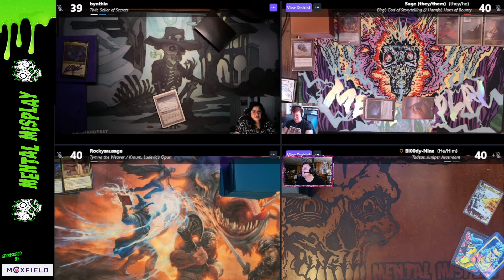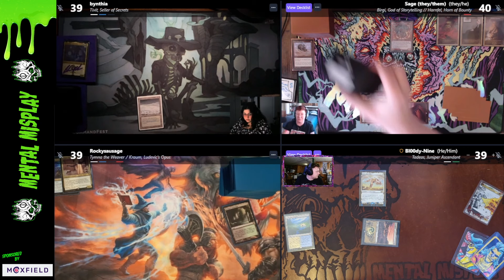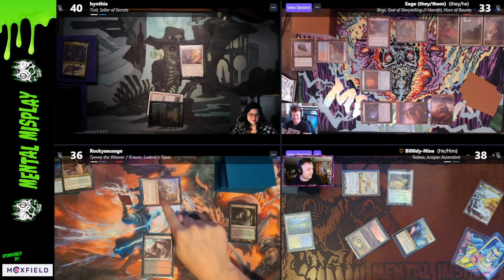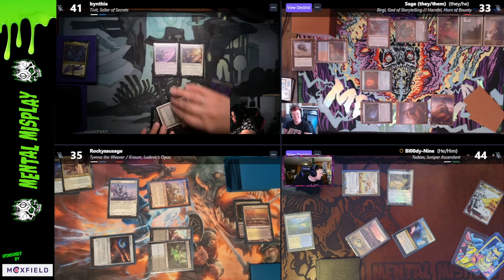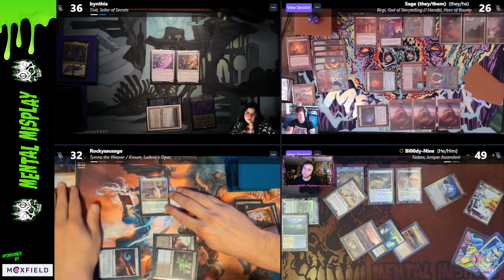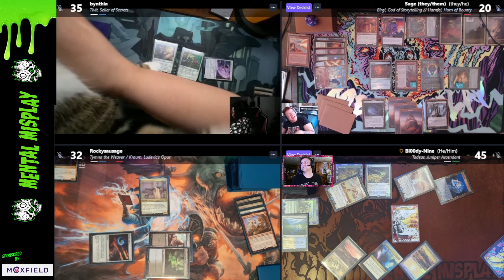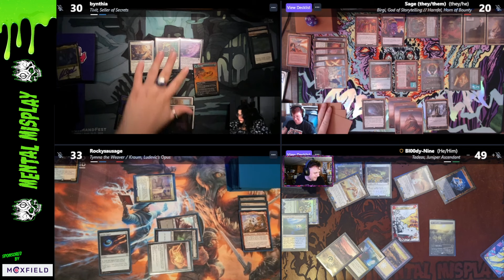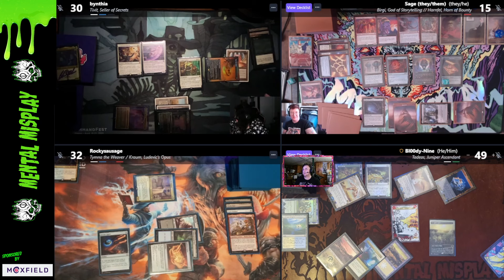Does Storm function in the "Midrange Hell" cEDH meta?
@sageoffables15 IS BACK! Running their signature Birgi Storm deck!  We also have friend of the channel Byn on Tivits "Big T
Stinky" Seller of Secrets and Rocky Sausage of @PlaytoWinMTG back with Tymna Kraum!

Want to get some sick alter sleeves? Use this link to get em while supporting the channel

Music

cEDH is hard.  Playing it live is even harder. We are all human, and we've all made Misplays.  Sometimes we are lucky enough to catch them.  Sometimes we aren't.  If you are watching close enough to that you see one, THANK YOU.  It means the world that you care enough to pay attention.  Stop by live and point 'em out as they happen sometime!  We would love to see you!  If you truly feel the need to mention it in a comment, how about you also share a Misplay YOU'VE made!   And if you got directed here by a response to a comment you already made, I applaud your diligence.